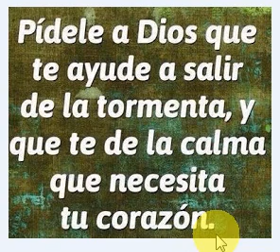¿PIDALE A DIOS QUE TE AYUDE A SALIR DE LA TORMENTA?